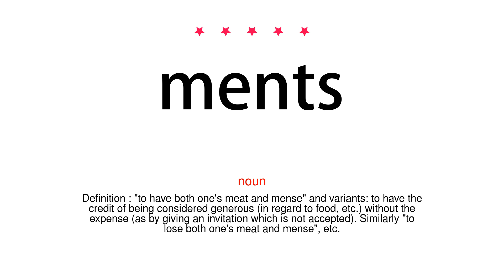How to pronounce ments - Vocab Today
The pronunciation of the word ments in Amercian accent is demonstrated in this video. If the word is from another language, such as brand name, it will be pronounced in its original language. Based on the word frequency, this is of 5 stars difficulty.

The word ments has the following meanings:
1. (noun)
Definition : Propriety, decorum, kindness, tact; discretion, intelligence, common sense.

2. (noun)
Definition : "to have both one's meat and mense" and variants: to have the credit of being considered generous (in regard to food, etc.) without the expense (as by giving an invitation which is not accepted). Similarly "to lose both one's meat and mense", etc.

3. (noun)
Definition : Neatness, tidiness; newness, gloss.